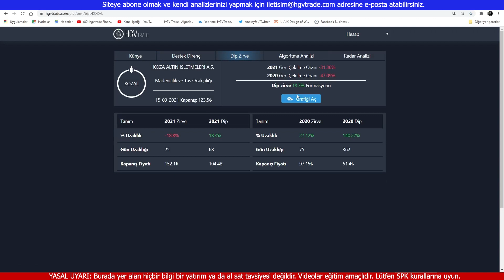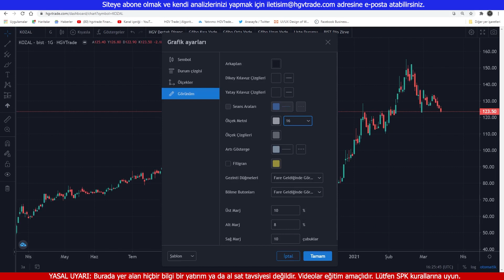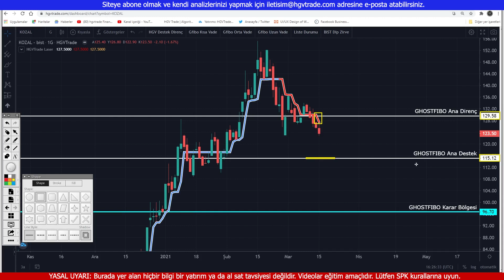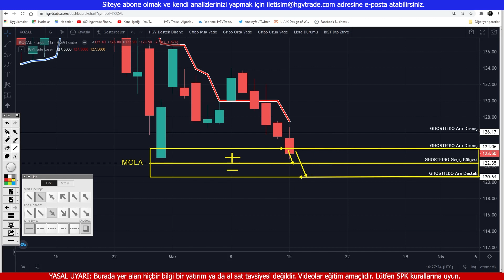kozal hissesinde son durum Ghostfibo analizi